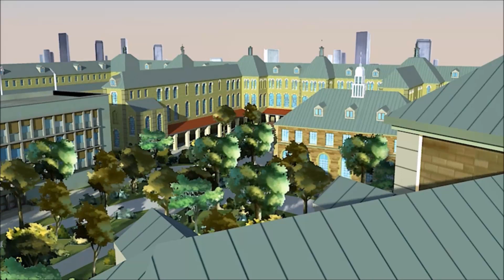Code Lyoko Dance Battle!! (Animation)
TEAM BLACK OR TEAM PINK?

hey everyone! I want to show yoo all my new dance battle video!!
This is my last video before season 3 episode 1!  I hope you all like it!

Thank you so much for Sissi's voice Clara!!

All news aboud Code Lyoko Adventures is will be in there

VOICE ACTORS:

Özberk Özen
Julio Rafael
Batuhan Bayram
Ayrış Dicle Şahin
Rabia Çakal
Ashleen Grey
Roberto Palermo
Jess Rodriguez
Clara Carraro

Code Lyoko Belongs to MoonScoop, Mediatoon, Tunami, Thomas Romain and Tiana Palumbo. Any footaged used by the following all right's have been reserved.